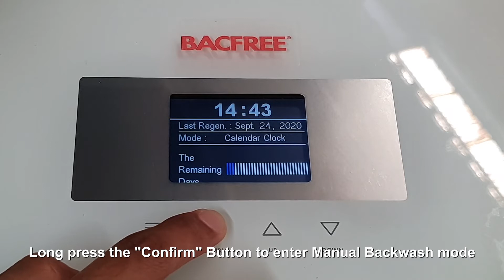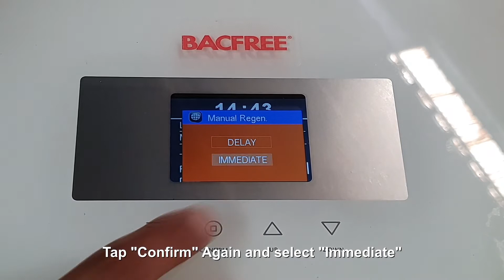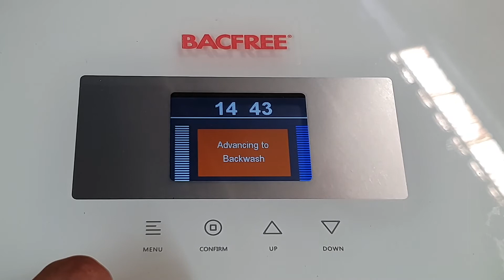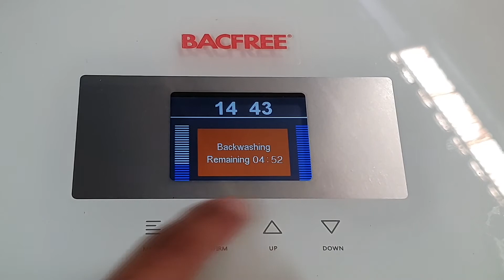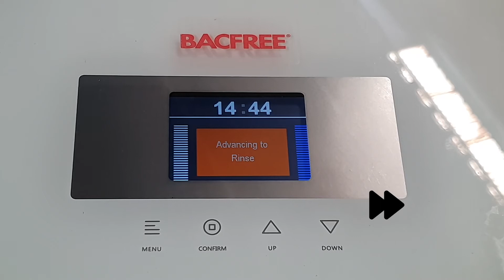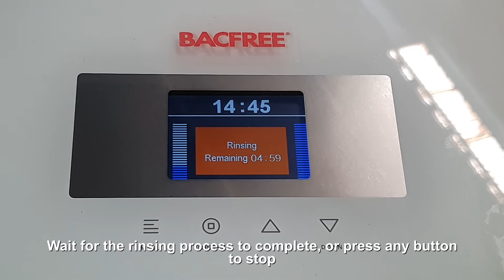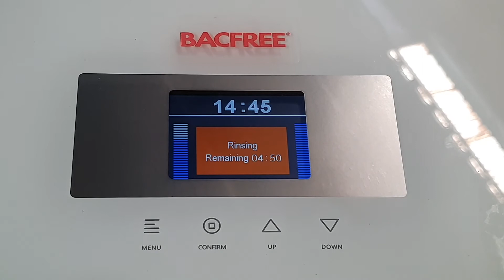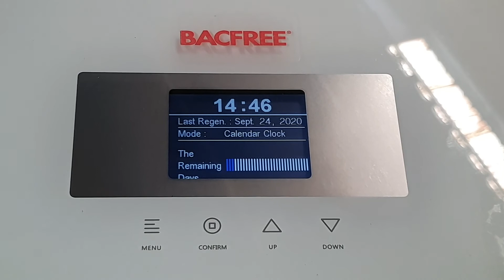User Guide: Bacfree Luna Smart Outdoor Filter Manual Backwash Settings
How to Conduct Manual Backwash for Luna